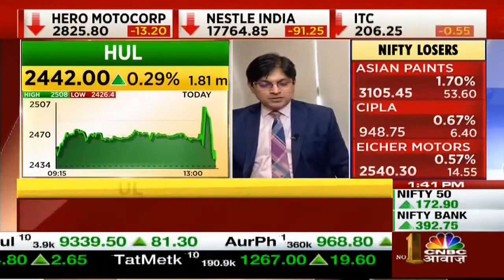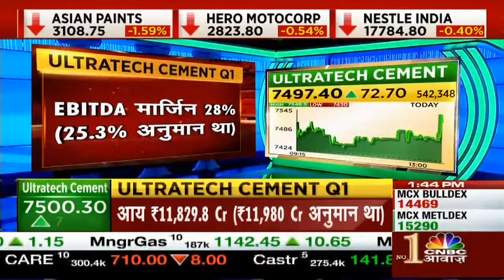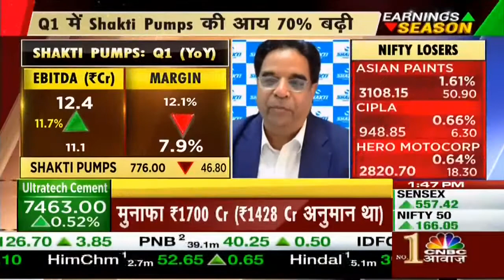Shakti Pumps Q1 result FY2021-22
Shakti Pumps is the Largest Manufacturer and Exporter of Submersible Pumps, Solar Pumps, Centrifugal Pumps, Pressure Booster Pumps and Agriculture Pumps from India.  With a yearly production of more than 5 million Pumps & Motors, Shakti Pumps (I) Limited is a global leader in superior pumping solutions and an innovator in solar and water technology. The company specializes in circulating pumps for industrial applications, water supply, sewage and dosing.

Shakti Pumps manufacturing standard products using 100% of stainless steel for submersible pumps and motors. Shakti Pumps employs nearly 1,500 people in the India only, and is incessantly growing its regional expertise. Shakti Pumps maintains all operations like manufacture, export, sales, services and support facilities from India.